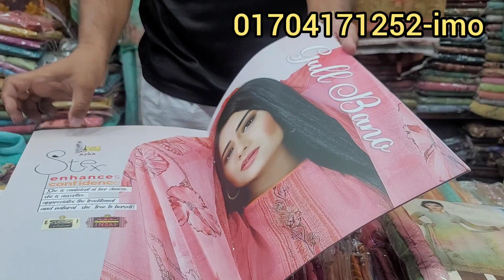কিলাকিলি অফারে ড্রেস কিনুন